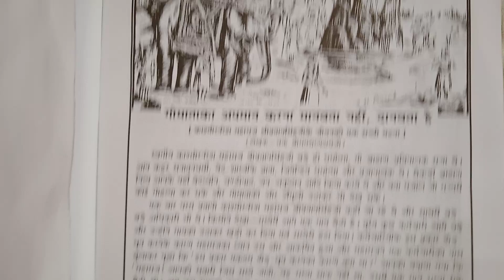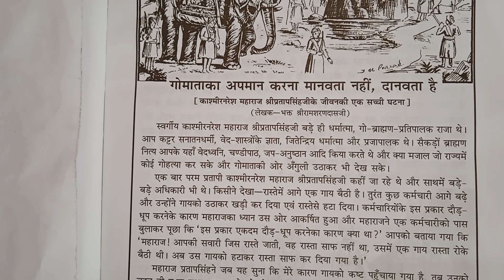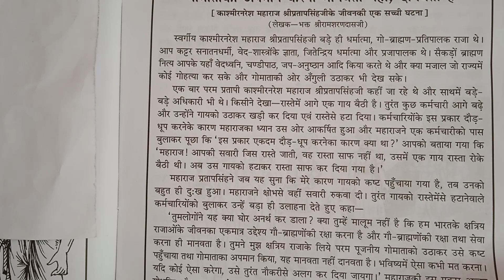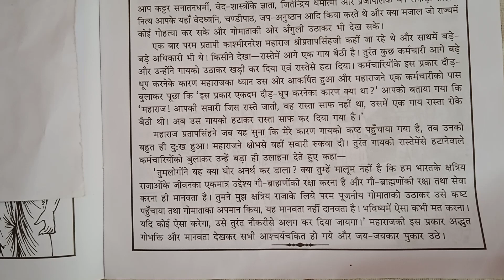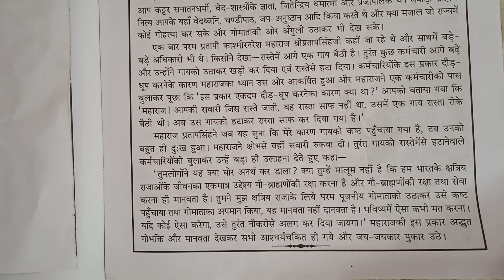gau mata ka apman ka dand | gau mata ka apman manavata nahi danavata